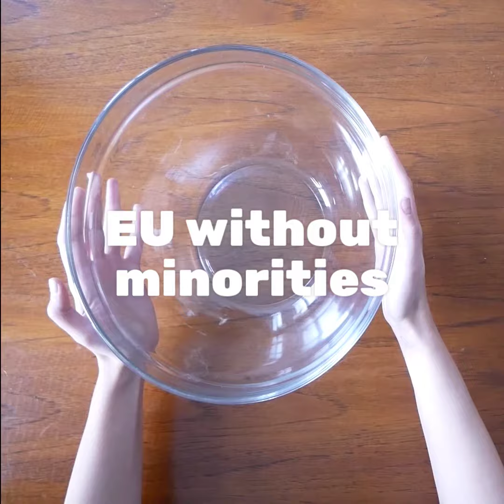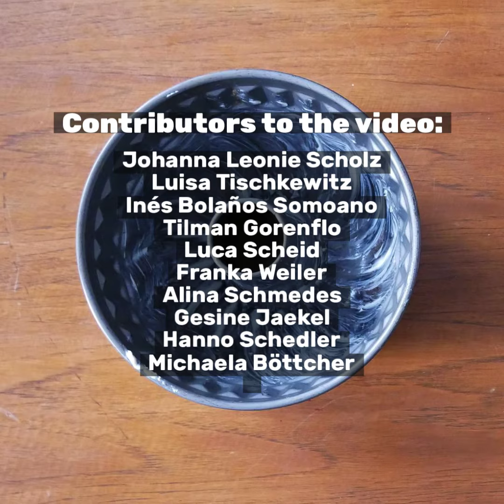DIY Surprise Cake with a Twist - STP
Did someone say cake? Count us in. Especially if the cake can make the world a little bit better.